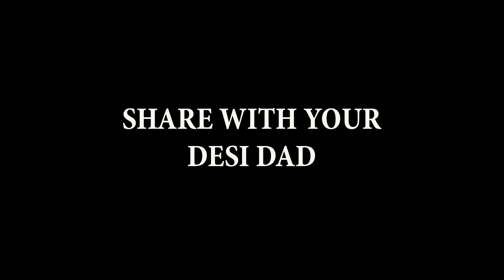Desi Dads Be Like | DablewTee | WT | Funny Skit | Desi Family